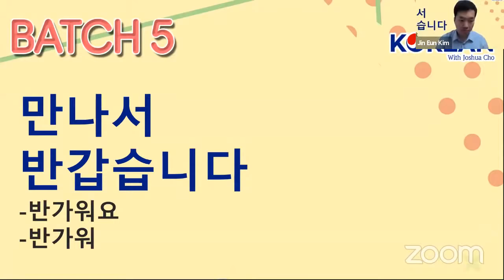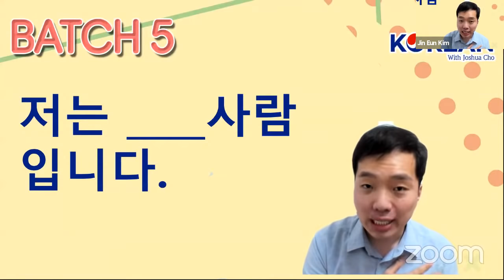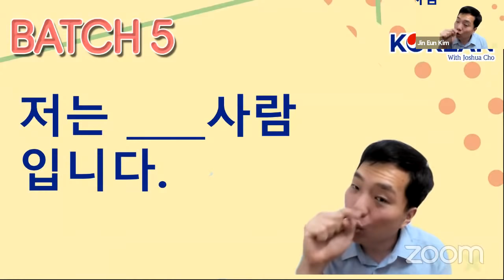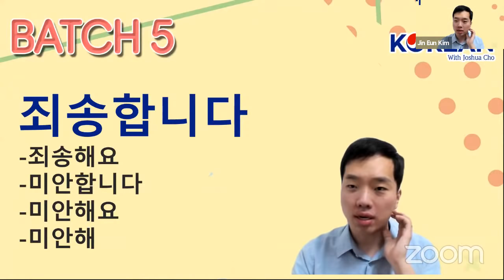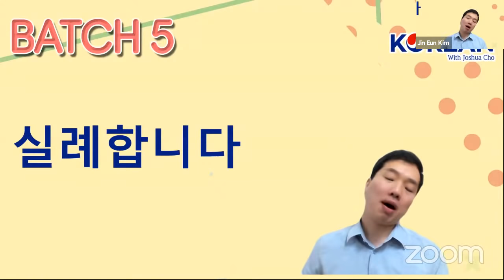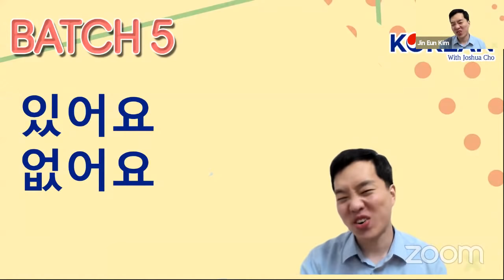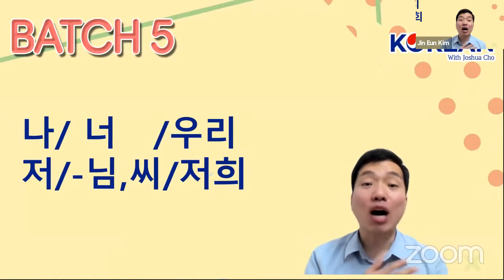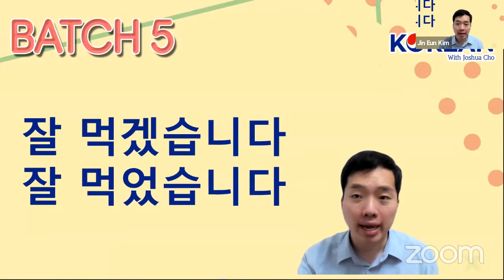BATCH 5 | Basic Class with Jin Eun Kim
5th Session of Korean Class with Joshua Cho Batch 5 Beginner's Class

You may follow us on other social media accounts for more updates and contents♥